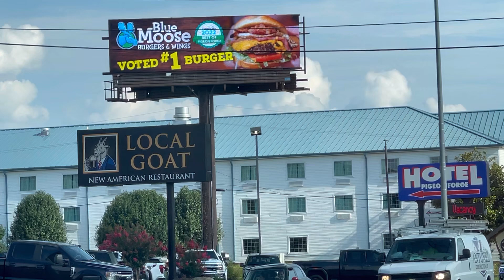Pigeon Forge: Friday Night Parkway Cruising! Traffic & Crowd @ 6:15PM on the Strip! 7.14.23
Hey….a thank to Pete and Carl from @CPTRAVELSANDMORE for letting us know a music they liked! Intro music for you Pete and Carl! A great Friday night!